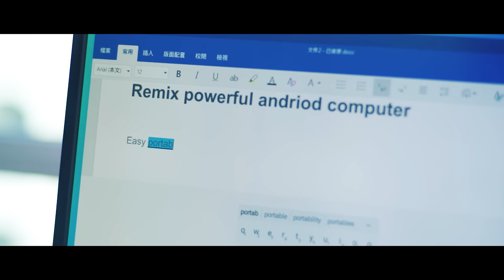Remix Mini : 全球首款迷你 Android 電腦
全球首款迷你 Android 電腦
[ Remix Mini ]
2015.12

這台只有巴掌大的電腦主機，能讓你用 Windows 的操作習慣，享受高達160萬個App的Android豐富資源。
在任何地點接上螢幕、鍵盤和滑鼠/遊戲遙控器，就可輕鬆化身辦公電腦、影音電視盒或電視遊戲機。
在Kickstarter創下5千多萬台幣的銷售佳績後，來台預購開賣一小時，千台早鳥即被搶光，真正見證移動時代的來臨。

【 貝殼放大製作 】
影片製作 :  諮詢、腳本討論、外部協作（林修齊）